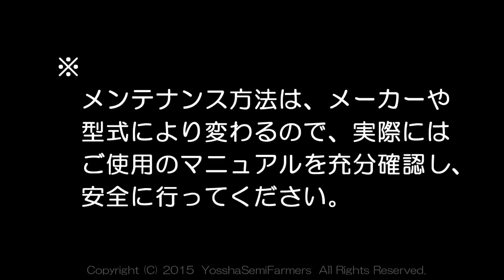刈払機メンテ（グリスアップ）2015 Maintenance of brushcutter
◆【関連動画】はこちら ↓▼
　・荒起こしポイント2015年
　・本代掻き作業前準備2015

◆【おすすめ商品】はコチラ ↓▼
　・ホンダ4サイクルエンジン搭載
　・日立工機 エンジン刈払機 FCG24EASP(S)

◆【オンライン農場】商品はこちら ↓▼
Online Farm篠山志向

◆【関連チャンネル】はコチラ ↓▼

◆【 LINEスタンプ 】はコチラ ↓▼
　みんなHappyになぁれ～！！

☆幸福を呼ぶフクロウのフクちゃんシリーズ！登場！！
使ってウキウキ、癒しの素人手書きスタンプです。
　☆関西弁ローマ字表記スタンプ ≪てだマン≫ デビュー！
☆キャラクタースタンプ第2弾「てだマンⅡ」